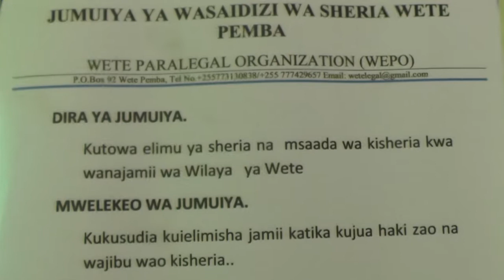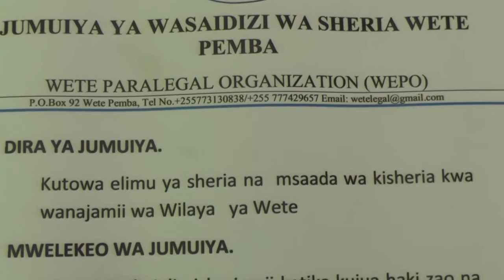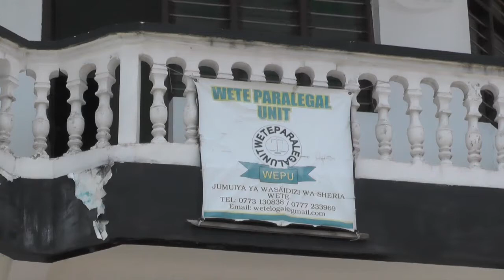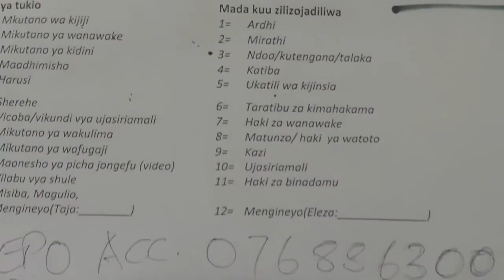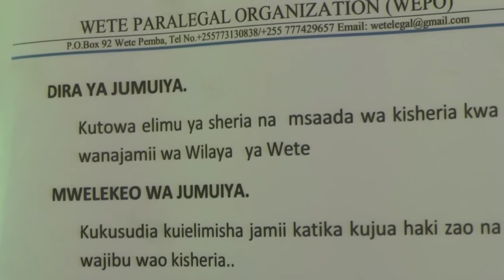Wasaidizi Wa Sheria Wilaya Ya Wete, Waadhimisha Siku Ya Mtoto Wa Kike Huku Wakipinga Udhalilishaji